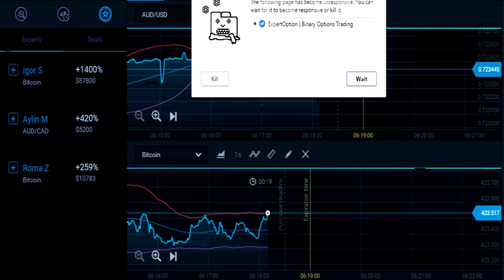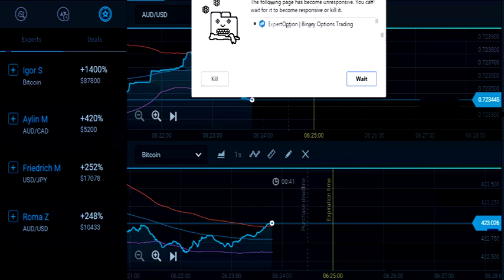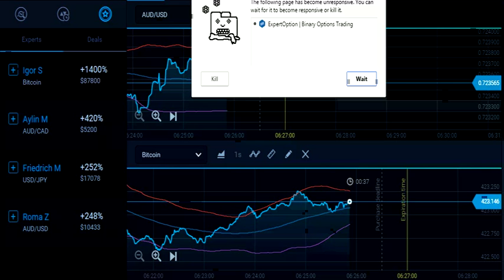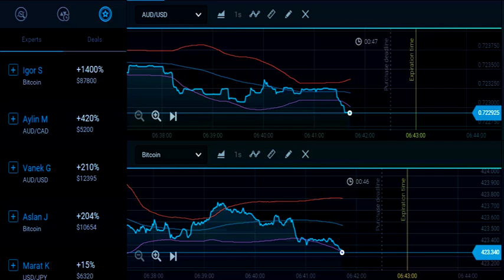binary option make money online easy money Strategy Chart 76